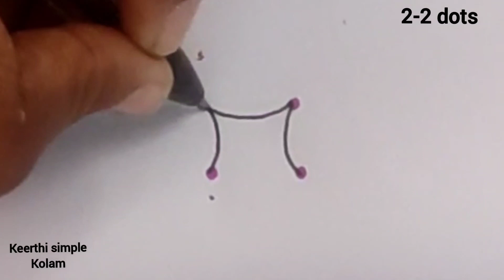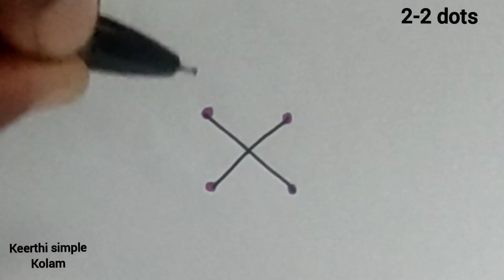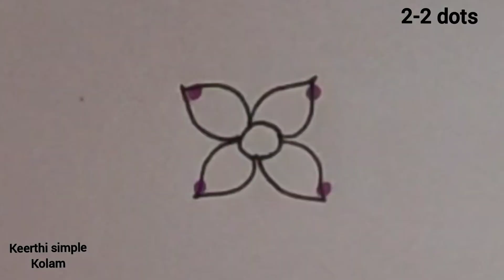5 days 5 simple rangoli| 2-2 dots simple rangoli#simplekolamwithdots#dailymuggulu#flowerrangoli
simplerangoli simplekolamwithdots flowerrangoli flowerkolam beginners dailymuggulu simplemuggulu muggulu melikalamuggulu chukkalamuggulu pangunimadhamkolam Simplerangoli simplerangolidesign# rangoli simple#rangolidesignsimple#simplerangolidesignwithdot#rangolisimpledesigns#simplerangolikolam#simpledesignrangoli#easyrangoli#easyrangolidesigns#dotkolam#simplekolam#muggulu#chinna#simple#mugguludesigns#designmuggulu#mugguludesignwithdots#muggulumuggulu#muggulusimple#rangolimuggu#chinnamuggulu#smallmuggulu#designmuggulu#easymuggulu#chinnachinnamuggulu#simplemugguludesigns#mugguluvideo#melikalanugguluwithdots#mugguluchukkalamuggulu#mugguludesignsimple#kolam#kolamdesigns#rangolikolam#kolamrangoli#kolamwithdots#simplekolam#padikolam#pullikolam#sikkukolam#simplekolamdesigns#kolamrangolidesign#fridaykolam#kambikolam#smallkolam#rankolisimplekolam#kolamdesignwithdots#easykolam#pookolam#kolam#simplekolamdesignwithdots#sikkukolamwithdots#5dotskolam#simplerangolikolam#simplerangolikolam#kolamdesignsimple#rangolikolamnewdesigns#rangoli#smallrangoli#rangolukolanga#rangolivideo#rangolisimpledesignsandeasy#simplerangolidesigneasy#rangoli#kolam#rangolidesigns